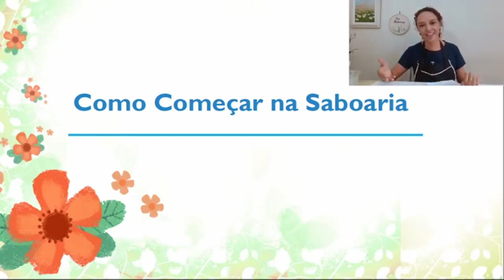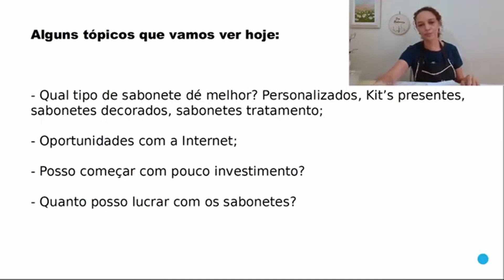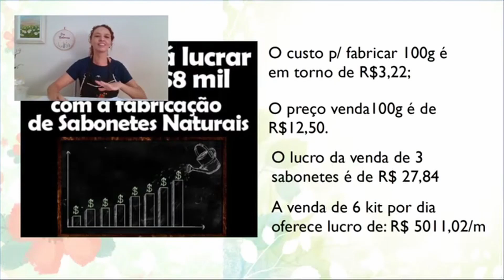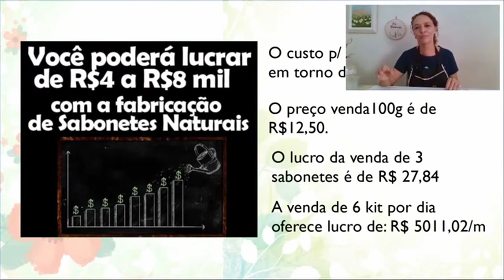Como Iniciar na Saboaria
Nesse vídeo você vai conhecer um pouco mais sobre essa atividade que vêm crescendo cada vez mais, e que além de prazerosa, pode lhe oferecer ótimos ganhos.

Topicos Abordados:

- Como começar de forma acertiva;
- O mercado de produtos naturais;
- Oportunidades com a internet;
- Porque sabonetes artesanais;
-  Qual processo de fabricação é melhor: Cold Process, Hot Process ou Base Glicerinada;
- Qual o tipo de Sabonete é melhor? Personalizados, Kits para presente, Decorados ou de tratamento;
- Posso começar com pouco investimento?;
- Quanto posso lucrar com os sabonetes?

QUER SABER QUAL O CURSO MAIS INDICADO PRA VOCÊ?